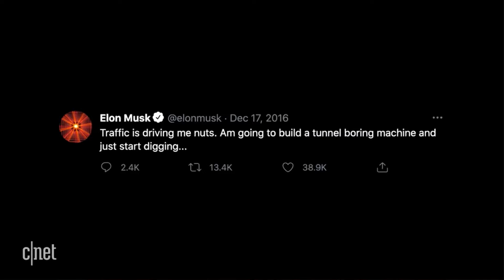איך מנהרת טסלה בלאס וגאס עובדת